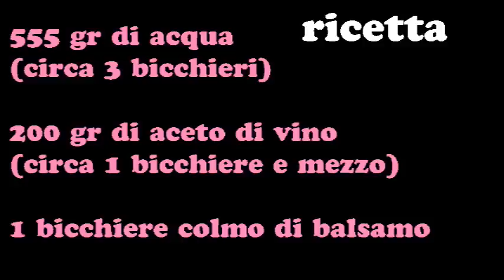AMMORBIDENTE FATTO IN CASA CON 3 SEMPLICI INGREDIENTI!! DIY fabric softener | Le Ricette di Jennifer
Eccomi ancora con una ricettina per la casa,questa volta vi mostro come fare l'ammorbidente per i vestiti! Una ricettina tutta americana! In america usano tantissimo l'aceto come ammorbidente quindi ho deciso di provare! :) spero vi piaccia! è talmente  semplice che non potete non provarci!^^